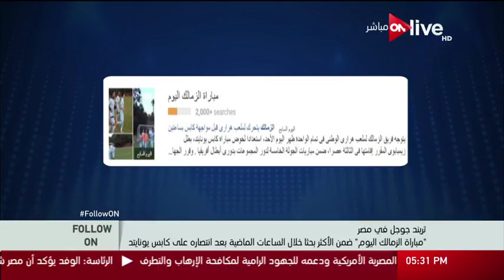Follow_On: "مباراة الزمالك اليوم" ضمن الأكثر بحثا خلال الساعات الماضية